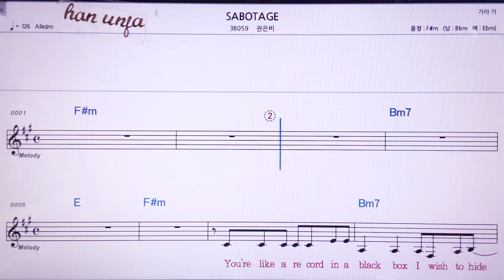💖SABOTAGE/권은비 👍MR,노래방, 악보, 코드,Karaoke With Sheet Music